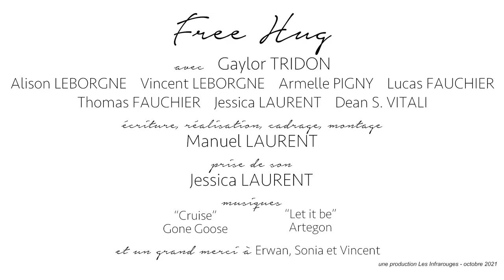Free hug - Mobile Film Festival - Making Peace With Nature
Une voiture se gare en dérapage devant le parc. Un homme sort, habillé équipé, pour courir, de sa montre connectée, son cardio-fréquencemètre et ses écouteurs. Durant sa course, il remarque le regard moqueur des autres coureurs envers des personnes différentes.

A car skids in front of the park. A man comes out, dressed for running, equipped with his connected watch, heart rate monitor and headphones. During his running session, he notices the mocking gaze of other runners towards different people.

Directed by: Manuel Laurent
Country: France

Since 2005, the Mobile Film Festival aims to discover and reveal new film talents thanks to an international competition following a unique format: 1 mobile - 1 minute - 1 film.

50 films from 34 countries have been selected in the competition, here they are